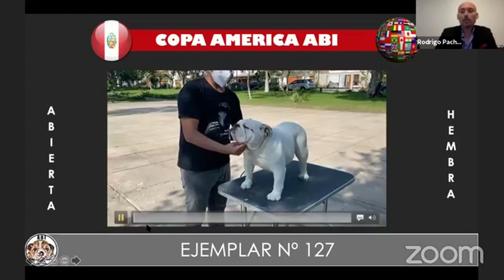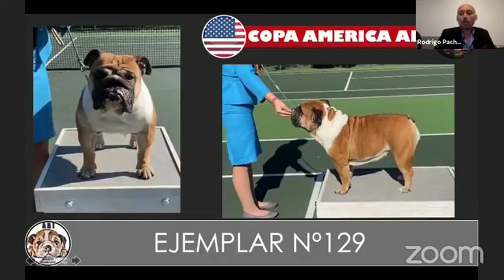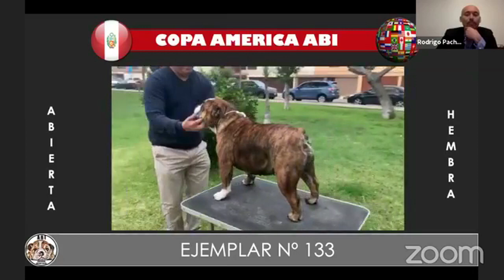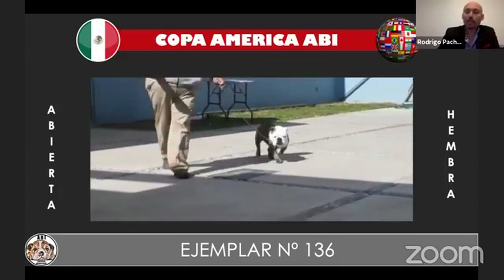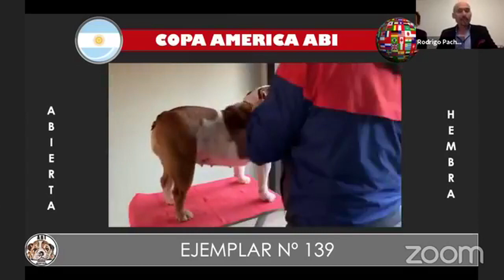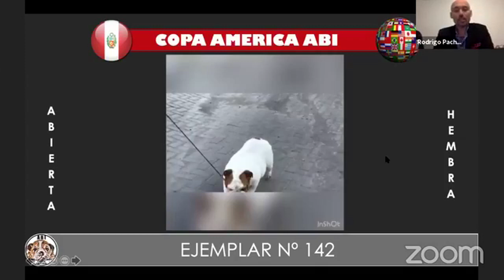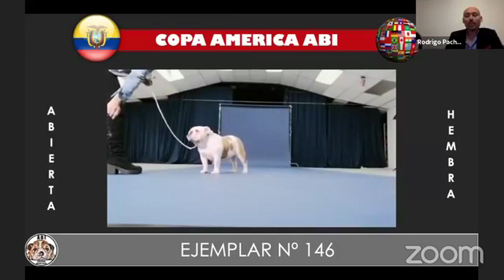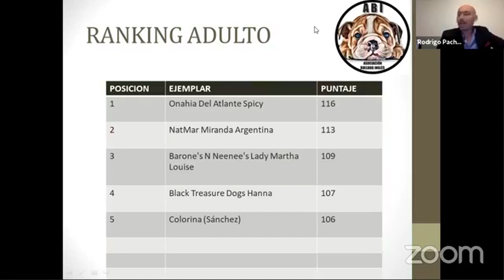CopaAmerica ABI parte 5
Exposición en linea de Grupo Asociación Bulldog Inglés Chile parte 5